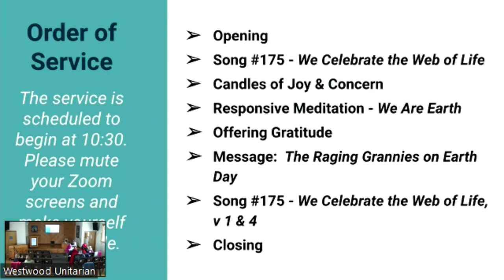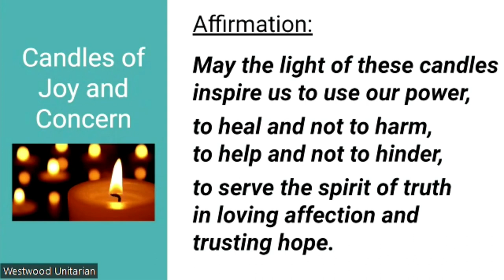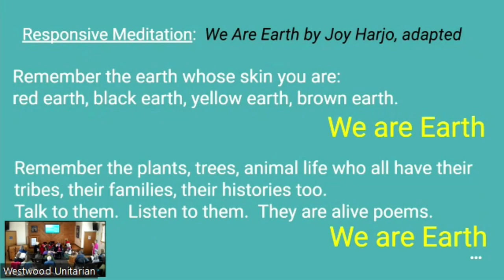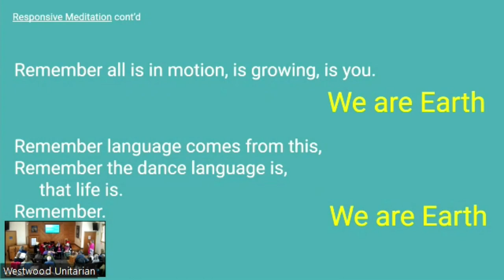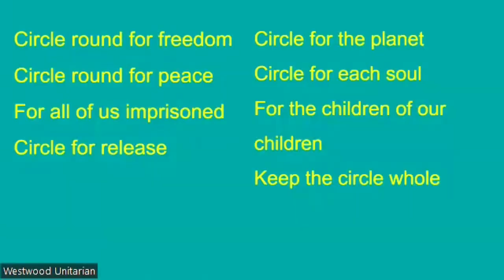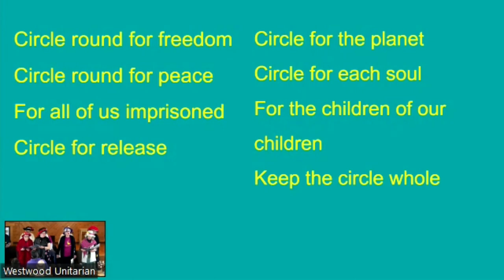Earth Day with the Raging Grannies, April 21, 2024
This is another in the series Music for the Spirit as we share Earth Day in song and word with the Edmonton chapter of the Raging Grannies whose spirit of activism will surely get you going.

Speakers & Musicians: The Raging Grannies, Edmonton Chapter
Service Leader: Jacqueline Willette
Techs: Hannah, Carl Ulrich, Bill Lee